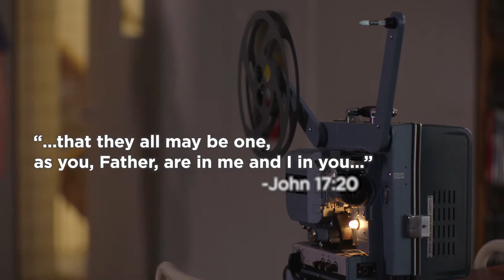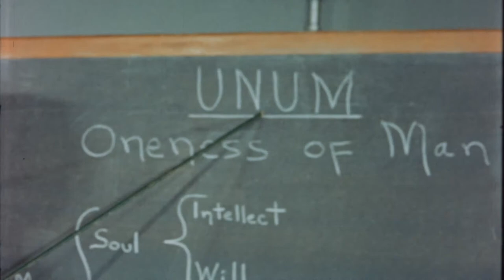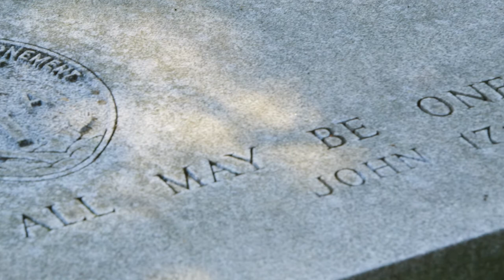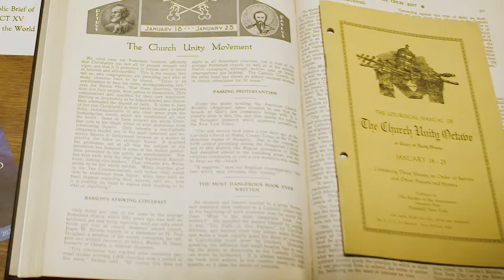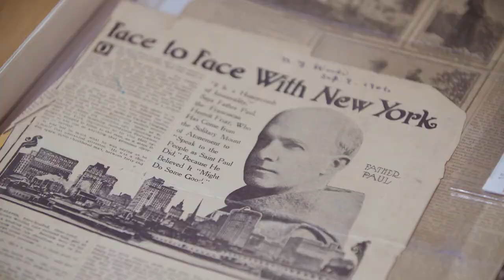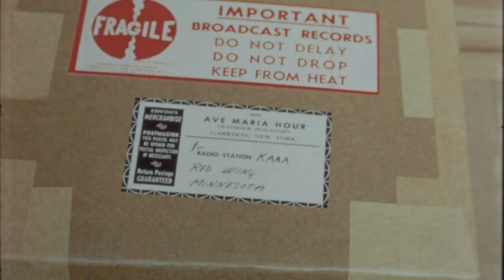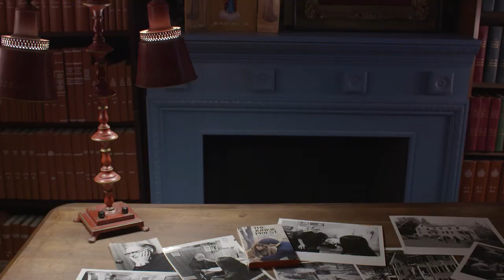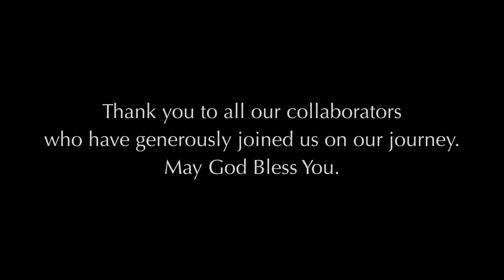At the Heart of At-One-Ment: The Franciscan Friars of the Atonement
This film tells the history and continuing mission of the Franciscan Friars of the Atonement: to heal wounds, unite what has fallen apart, and bring home those who have lost their way.  14min